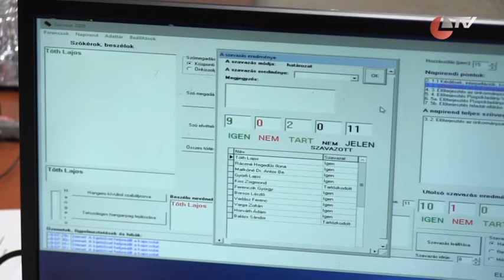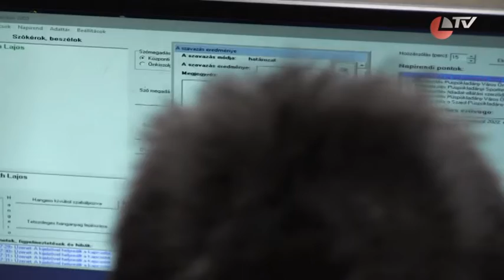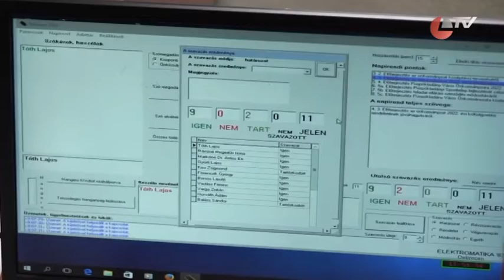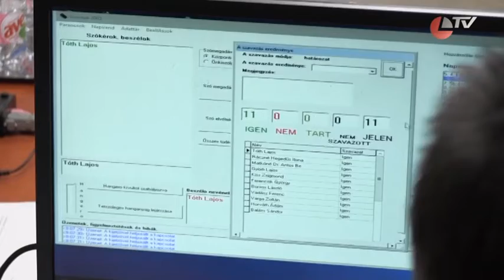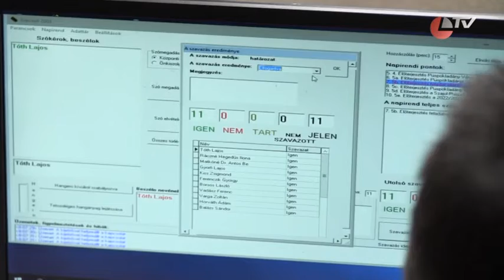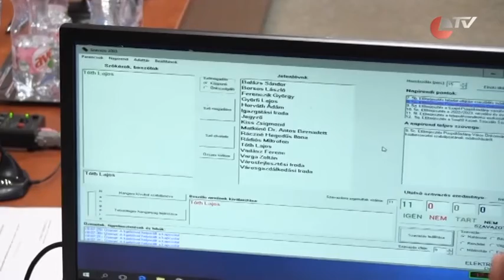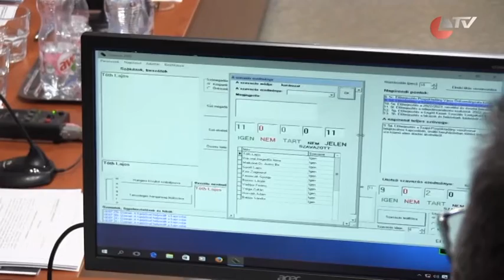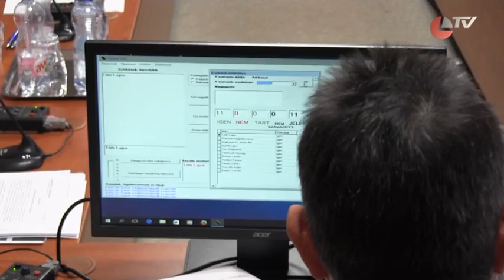2022.02.24. Önkormányzati ülés - II.